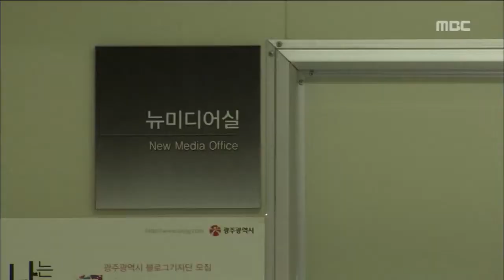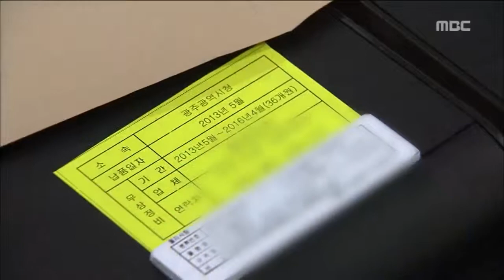[뉴스데스크]검찰 광주시청 고강도 수사 예상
(앵커)
어제 광주시청에 대한 검찰의 전격 압수수색...

수사의 방향과 범위가 관심사인데, 그런데 검찰이 가져간 압수물들을 보면 수사가 만만치 않을 것 같습니다.

정용욱 기자가 보도합니다.

(기자)

선관위에서
선거에 개입했다며
광주시청 대변인실 뉴미디어팀 공무원 2명을
고발한 이후
광주시청과
해당 공무원의 자택을 전격 압수수색한 검찰...

◀ＳＹＮ▶

압수물품은
컴퓨터 본체 7개와 하드디스크 1개,
3백 여개의 컴퓨터 파일과
라면 상자 1개 분량의 서류 등입니다.

압수품 가운데는
고발된 공무원들의 것도 있지만
같은 사무실의
다른 공무원 3명의
컴퓨터나 파일 등도 들어있습니다.

검찰 수사가
고발된 공무원은 물론
행정 포털이나 인터넷 언론사를 담당하는
뉴미디어팀 업무 전반을
들여다 보겠다는 의도로 읽히는 대목입니다.

이 경우 자발적이 아니라
윗선 보고 등 조직적 선거 개입 여부가
수사선상에 오를 가능성도
배제할 순 없습니다

최근 일주일 사이에
뉴미디어팀의 업무용 컴퓨터가
전면 교체된 것도
검찰은 주목하고 있습니다.

증거인멸 의혹이 일자
검찰은 기존의 것과
새 컴퓨터를 모두 가져갔고,
이에 대해 광주시는
정기 교체시기여서 그랬을 뿐
일부러 컴퓨터를 바꾼 건 아니라고 말합니다.

           ◀ＳＹＮ▶

현재 압수물을 분석하고 있는 검찰...

최근 박근혜 대통령이
공직자의 엄정한 선거 중립을 강조한 만큼
수사 결과에 관심이 집중되고 있습니다